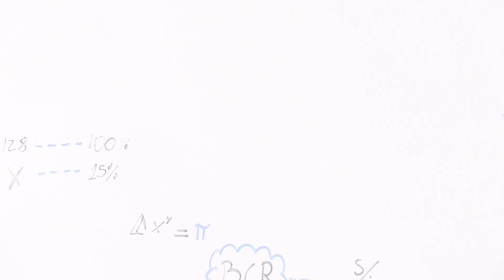'Cuaderno de economía' #39 | Por Eduardo Recoba: Chile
CHILE: se dice que treinta pesos de costo de metro equivalen a treinta años de falta de oportunidades para miles de chilenos y chilenas. ¿Por qué Chile NO es el ejemplo neoliberal que nos vendieron los grupos de poder nacidos en la dictadura de Pinochet cuyo fantasma uniformado se pasea hoy en las calles de Santiago? Eduardo Recoba te lo explica.